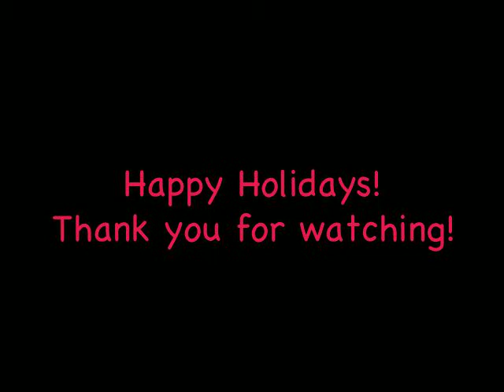Happy Holidays from SweetAireona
Just a quick little cartoon number that I created to wish everyone a safe and happy christmas.

The music in the background is "Last christmas" by Hilary Duff